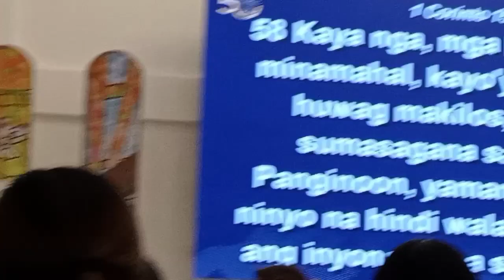Sumagana sa paggawa sa Panginoon